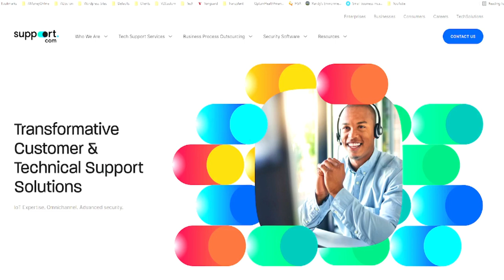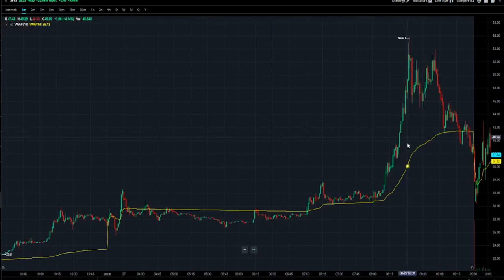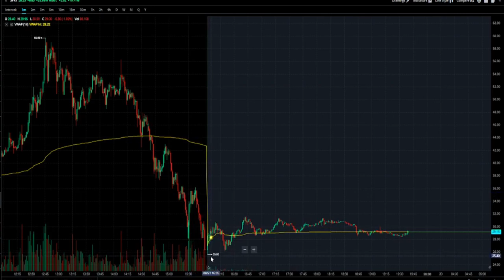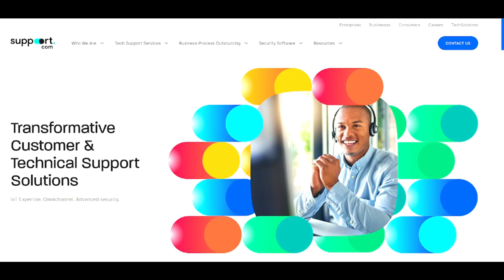WHY SUPPORT.COM IS SURGING $SPRT🔥🔥🔥IS $SPRT GETTING SHORT SQUEEZED?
My Favorite Investing Book
My Favorite Personal Development Book

Based in Minneapolis
Mr. V